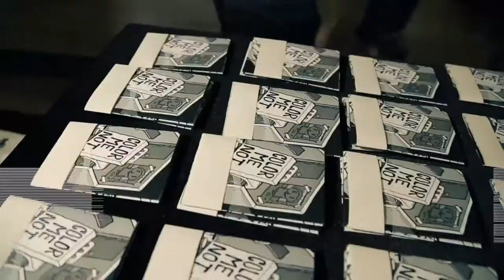ARDIE AQUINO'S COLOR ME NOT | PAINTING EXHIBIT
If you're looking for a Filipino comic illustrator with an attitude, Ardie Aquino's art work is definitely for you. Inspired by the best graphic novelists and cartoonists in the planet, his masterpiece is packed with humor and quirkiness.

In this episode of Artis, dive into the world of Ardie Aquino's paintings and know where he draws his inspiration.

RWC would like to thank:
Prince Jireh Spa
Prince Jireh Tektwn
Warriors Diner
Time Bandeets

Discover the truth inside you!